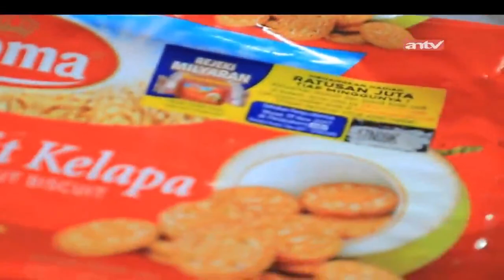Dendam Anak Terlantar! | Jodoh Wasiat Bapak | ANTV | Eps 331 Part 2